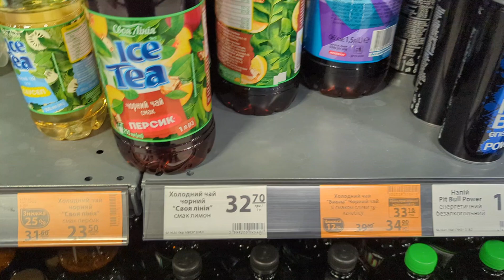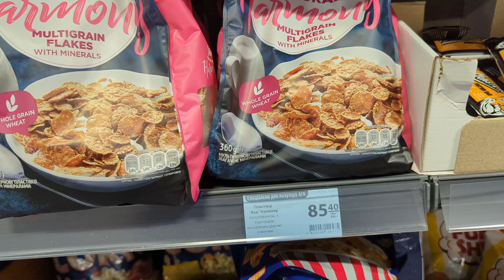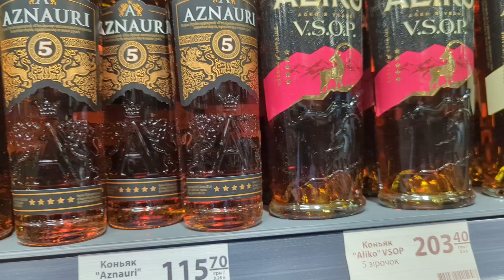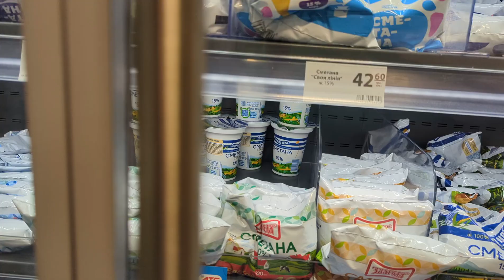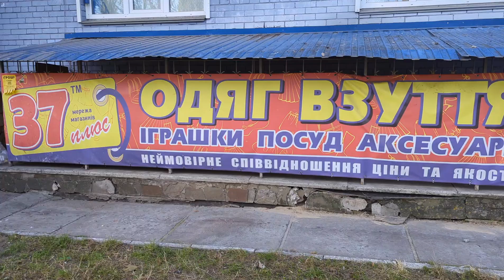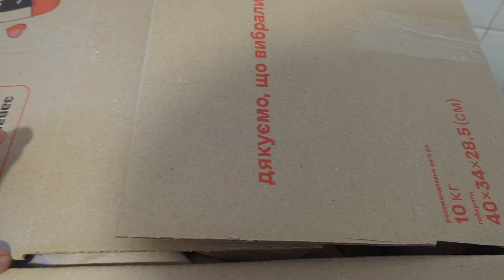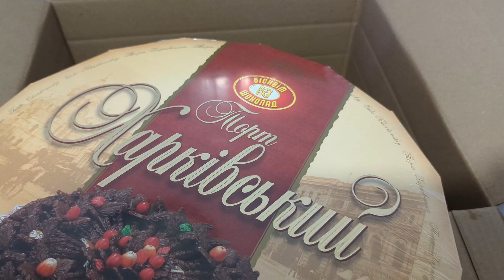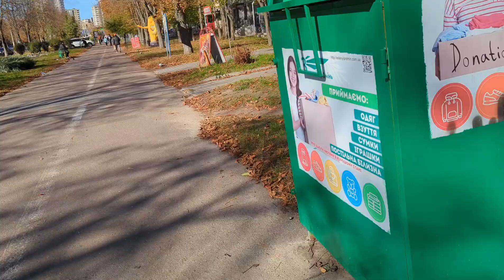УКРАИНСКИЕ БЕЖЕНЦЫ//АТБ, ЖИЗНЬ в УКРАИНЕ и ПОЛУЧИЛА КОМПЛИМЕНТ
Я українка, яка з початком повномасштабної війни Росії в Україні поїхала в Німеччину. Зараз живу в Дрездені, вивчаю німецьку мову.